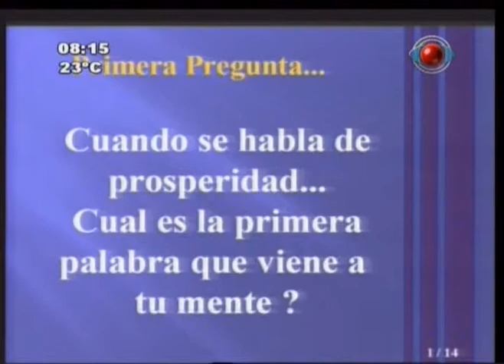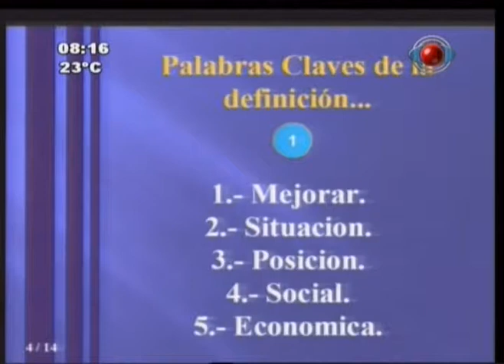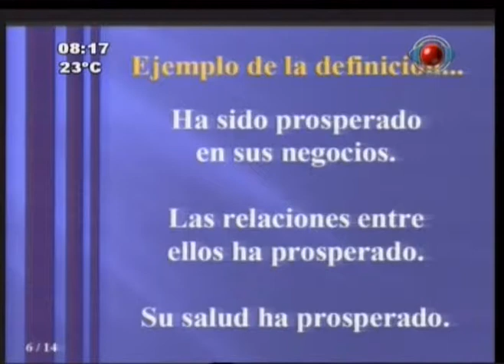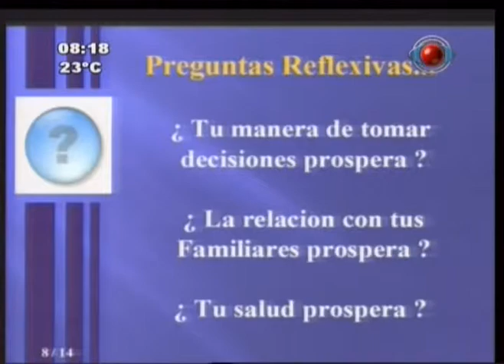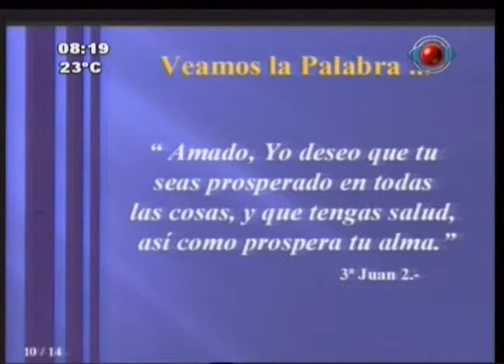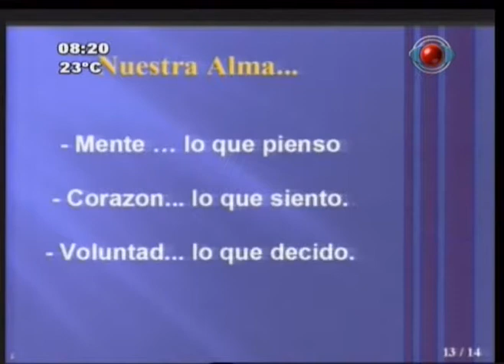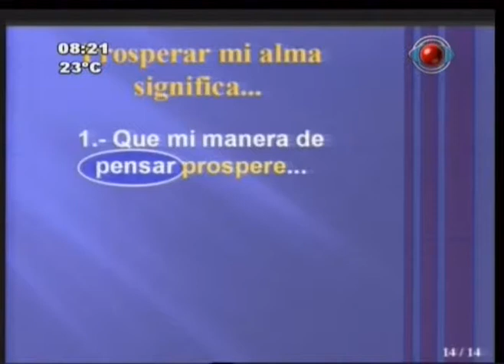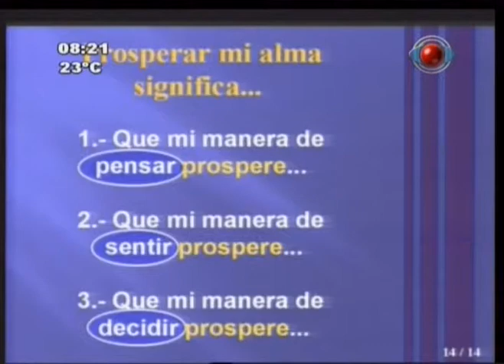Quiero prosperar - Parte 1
Quiero prosperar